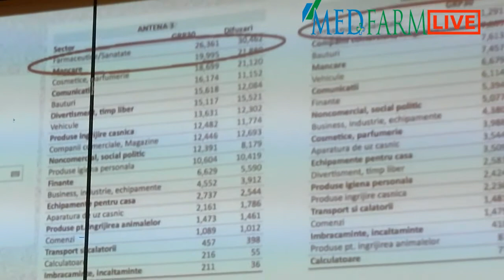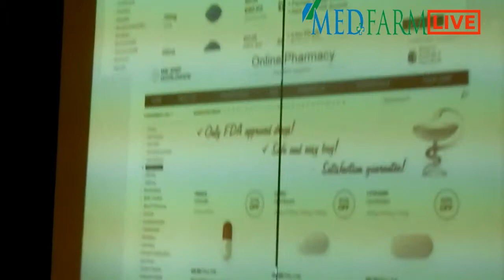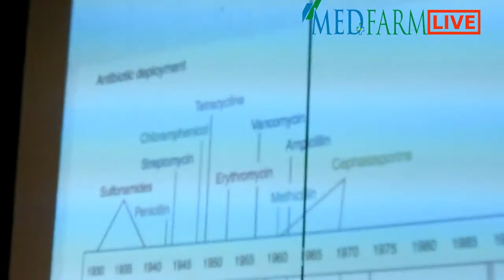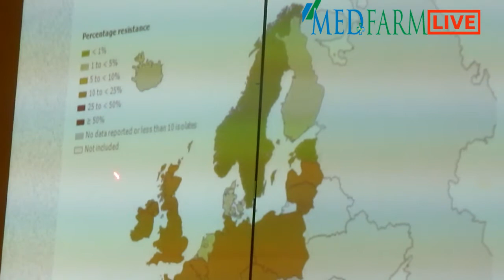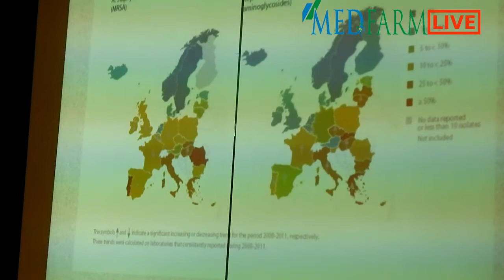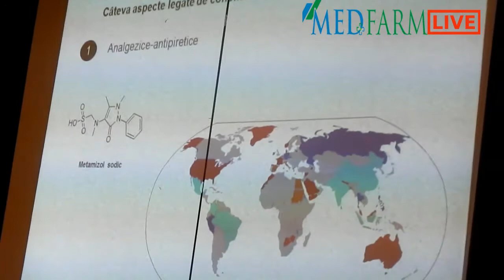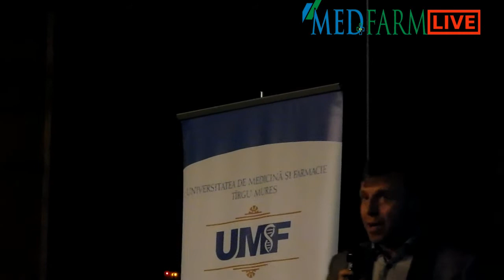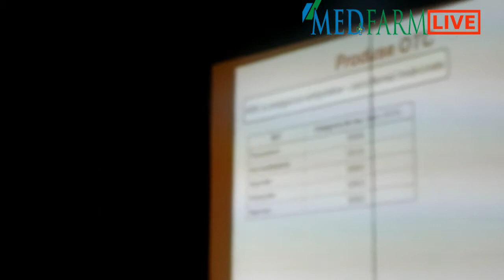Conferint Stop automedicatiei Tg Mures